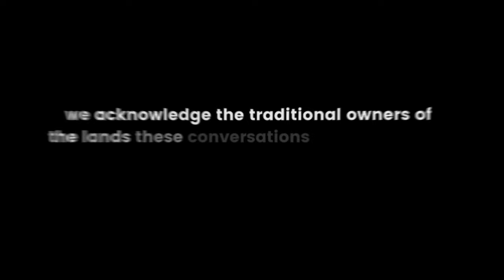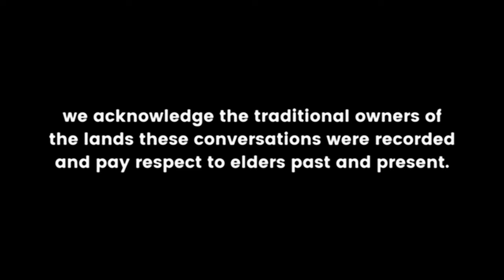407 - Marginal Gains in health and technology: Navigating the Intersection for Better Patient Care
In this episode of Talking HealthTech, host Peter Birch is joined by Dr Gihan de Mel, a general practitioner (GP) and an expert in health technology. Gihan delves into the topic of preventative care for relatively fit, healthy populations and identifies missed opportunities for early intervention, particularly for women going through menopause. He emphasises the need for technology to streamline GP reporting requirements and tasks, highlighting the potential time-saving and meaningful impacts on patient consultations.

Gihan and Peter also discuss the future of technology in healthcare, including the adaptability and practical solutions for small-scale issues, such as the innovative use of the stream deck during the COVID vaccination period.

Key Takeaways
- The missed opportunity for preventative care in relatively fit, healthy populations, particularly for women going through menopause, and the need for earlier intervention to avoid missing years of care.
- The significance of practical solutions in healthcare and the impact of technology on time-saving and meaningful impacts in patient consultations.
- The potential of small-scale solutions, such as the innovative use of the stream deck during the COVID vaccination period, to streamline administrative tasks and enhance productivity in general practice.
- The evolving landscape of general practice in Australia, the funding models, the involvement of stakeholders, and the increasing prevalence of private billing, and their potential impact on patient care and preventive measures.